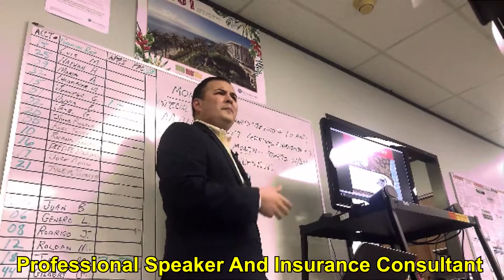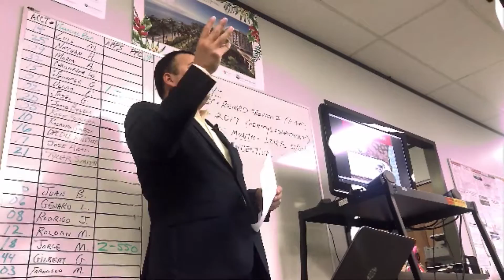RT Taming Turnover